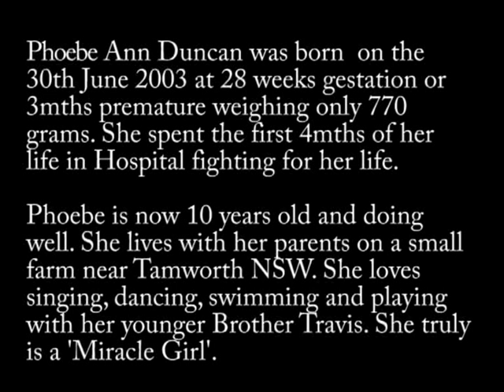Dale Duncan & Johanna Hemara - Miracle Girl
This is a beautiful song written by Dale about his daughter. Phoebe Ann Duncan was born at 28 weeks gestation or 3 months premature and weighed only 770 grams or 1 pound 1 ounce. Phoebe spent the first 4 months fighting for her life in Hospital. Phoebe is doing well now and will turn 10 years old this year (2013), she love's to sing, dance, swim and play with her brother Travis. - she truly is a MIRACLE GIRL!